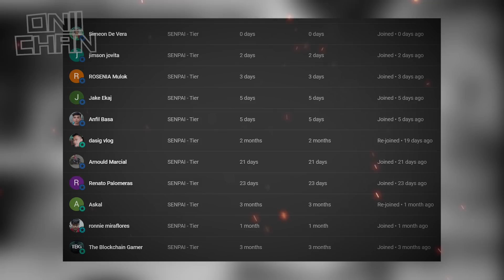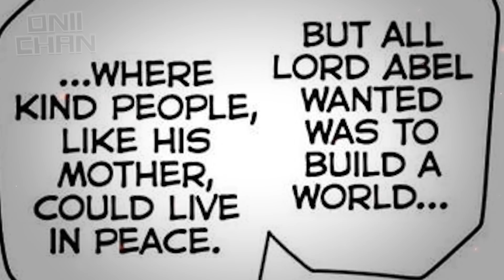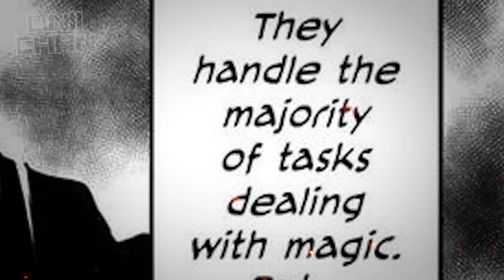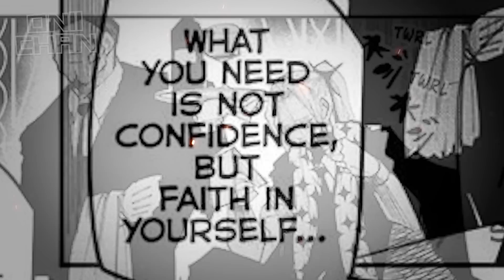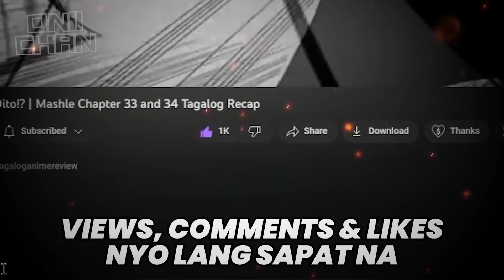Mash Tanggal na Sa Magic Academy!? Face Reveal ng Divine Visionaries | Mashle Ch 39 and 40 Tagalog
Mashle: Magic & Muscles | CHAPTER 39 & 40